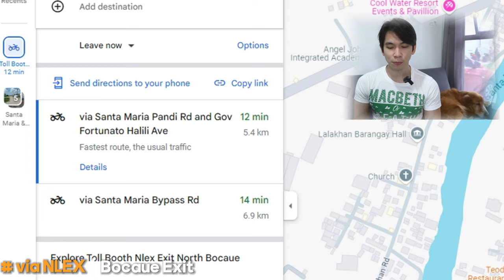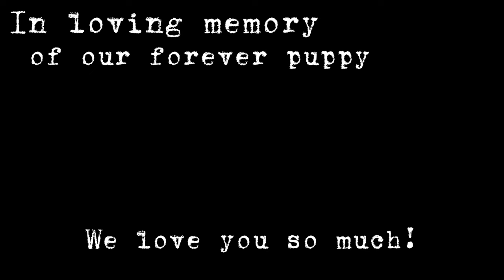Amaia Scapes Bulacan: ACCESSIBLE nga ba? | Daily Commute | Public and Private Transporation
💡ACCESSIBLE ba ang AMAIA SCAPES BULACAN?

🧠 Panuorin mo ang video na ito sa mga sumusunod na TOUR:
1.) Private Transportation
2.) Public Transportation
3.) Bonus: Deciding Factor bakit Amaia ang napili namin

📸Gears⚙️
Camera: Sony A6400